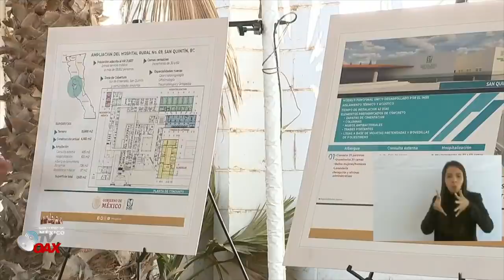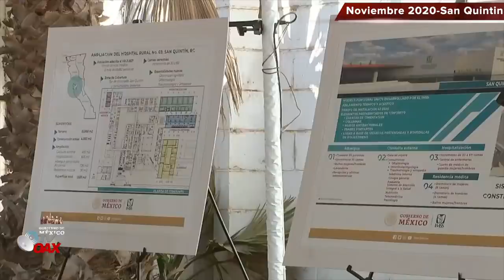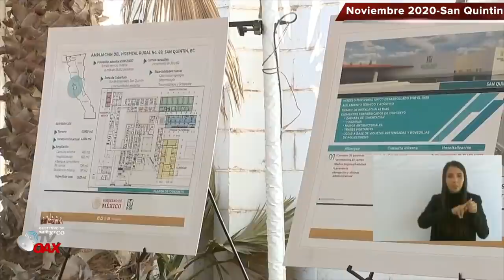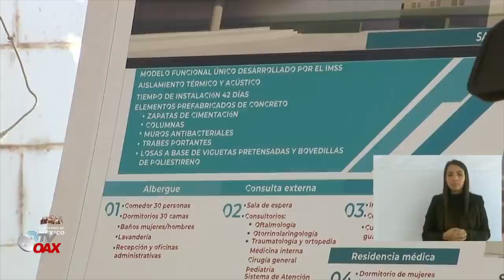AMLO Supervisa Obras en San Quintin Baja California,Mex. Construccion de Hospital.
Presidente de Mexico supervisa Obras en San Quintin Baja California Mex. Con la Construccion de Hospital(Ampliacion)